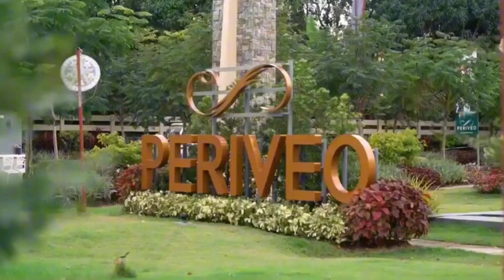House Tour | Worth 33.8M House and Lot inside in the Premium Leisure Community in Lipa City Batangas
*READY FOR OCCUPANCY HOUSE AND LOT SINGLE DETACHED*

FOR SALE!
33.8M Pesos Brand-new House and Lot Modern Contemporary Home.
Located in Periveo Lipa, a 42 hectare Premium Lesisure Community in Brgy. Mabini, Lipa City Batangas

*ALLEGRA MODEL*
- 417.62sq.m Lot Area
- 276.18sq.m Floor Area

- Master's Bedroom w/ Walk-in Closet and Bathtub on T&B
- 2 Common Rooms w/ T&B
- Guest Room w/ T&B
- Maids Room w/ T&B
- Drivers Quarter w/ T&B
- Kitchen w/ Built-in Cabinets
- Dinig and Living Area
- Lanai
- Servince/ Laundry Area
- 3 Carports
- Split type Aircons included

✔️1 HECTARE LEISURE HUB / AMENITIES :
Clubhouse -with Grand Lobby
🌉  Hanging Garden Bridge
🌆  Events Place & Al Fresco Dining
⛺  Outdoor Events Area
🏊‍♂️  Swimming Pool - (Lap & Children's)
🛝  Children's Playroom
🏣  Admin Office
🏋️‍♀️  Recreation Center (Game Room & Fitness Gym)
🅿️  2 Parking Area
🛒   Retail Shops
⛹️‍♀️  Basketball Court
🚸  Trellis Walkway | Parks & Picnic Grounds
⛳  Putting Green
💂‍♂️  3 Layers of security with RFID❗
🖼️  Landscape entrance plaza with iconic Landmark Sculpture
😲  120 meters wide frontage along the Highway
🔉  Low Density Community
🛣️  Wide Roads (4 lanes with 18-20meters main road
🚩  No electrical posts along main road spine
⛩️  Perimeter fence across all boundaries and every community
🚘  W/ E-shuttle Services for residents
🚦  Solar Powered Street & Park Lights
🚰  Sufficient water supply
🌲  Tree-lined roads & verdant open spaces

𝘐𝘧 𝘺𝘰𝘶 𝘸𝘪𝘴𝘩 𝘵𝘰 𝘢𝘤𝘲𝘶𝘪𝘳𝘦 𝘵𝘩𝘦 𝘱𝘳𝘰𝘱𝘦𝘳𝘵𝘺,
Direct Message or Call:
𝟬𝟵𝟳𝟲𝟬𝟳𝟰𝟳𝟭𝟮𝟵 (WhatsApp/Viber)
*Aaron Chua*
PRC/DHSUD Registered Salesperson

FB Page: Yourhomeph24 - House and Lot For Sales